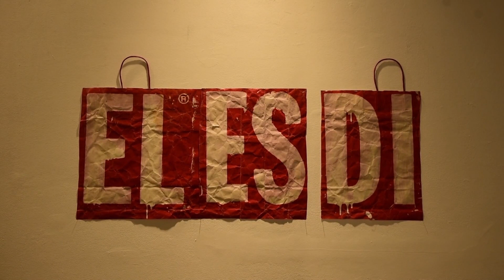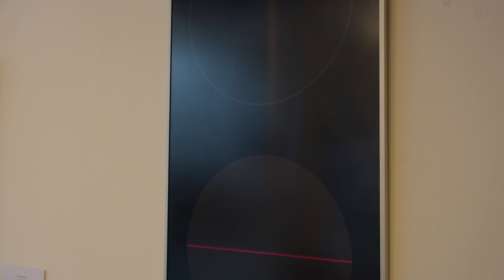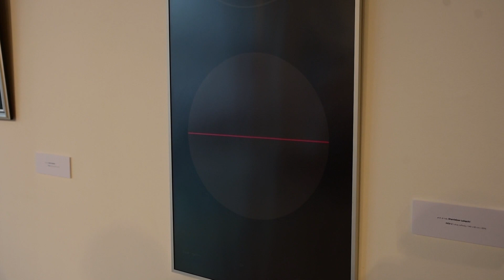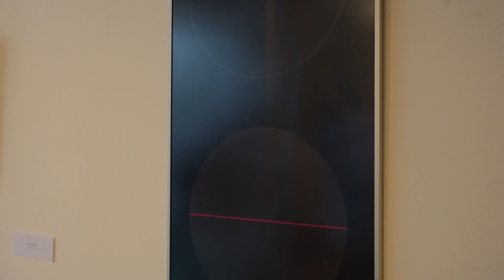Kontinuum. Wystawa emerytowanych nauczycieli akademickich ASP w Łodzi - Okiem Kamery